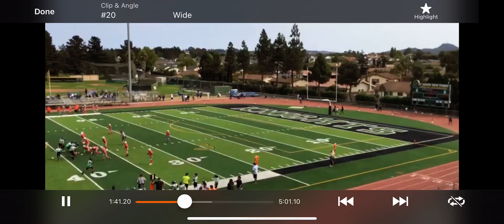#13 Maka vs Atascadero / QB #20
Offense